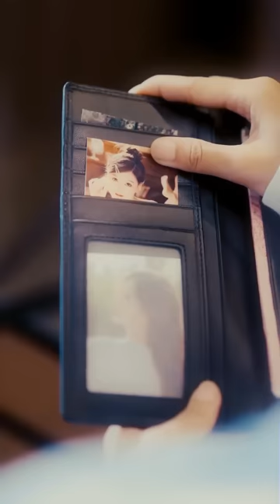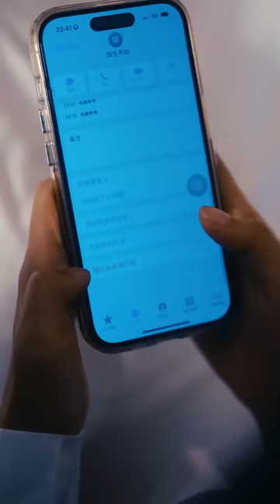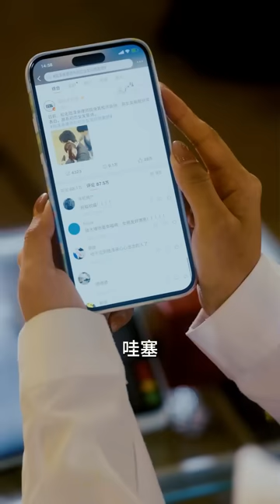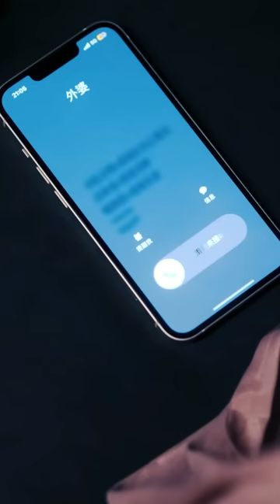🔥Mr.Devil 😈 Don't know he has a cute baby with his contract girlfriend. new chinese movie explained.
🔥Mr.Devil 😈 Don't know he has a cute baby with his contract girlfriend. new chinese movie explained in hindi.